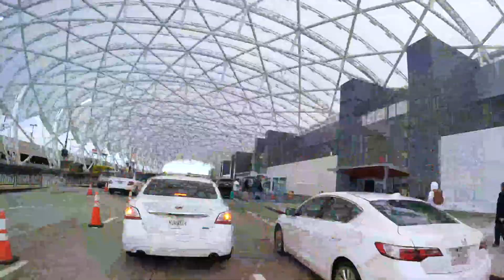10 Best Airport Hacks/Tips to Make Your Travels More Efficient and Luxurious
In this video you will learn 10 different travel tips and hacks to make your travels through the airport more efficient, and in some cases more luxurious. You will learn the basics from when to arrive to the airport to how to get upgraded to first class and the premium lounges.

Bio:
Just a guy who likes to travel, and share my experiences and travel tricks.

Snap: Jag1-5